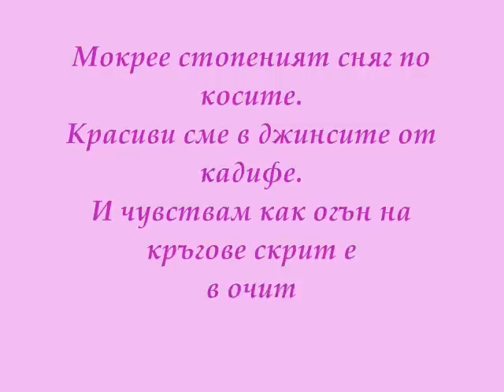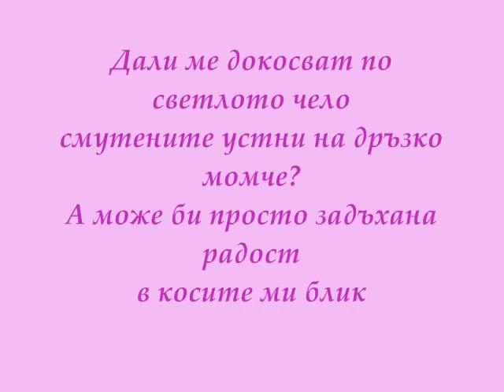ЧЕСТИТА ПЪРВА ПРОЛЕТ